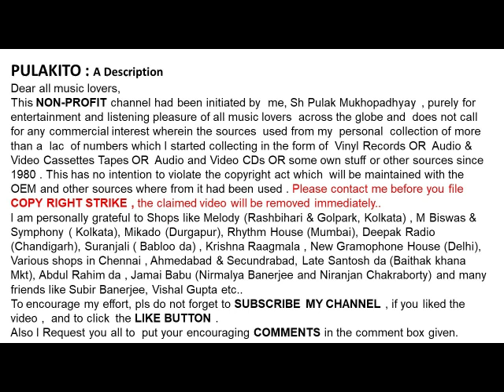উমা বসু (হাসি)-রূপে বর্ণে গন্ধে-Uma Bosu (Hasi)-RUPE BARNE GANDHE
রূপে বর্ণে গন্ধে
উমা বসু (হাসি)

Uma Bosu (Hasi)
RUPE BARNE GANDHE
Year: 1940
Lyrics: Nishikanta

Help Please.